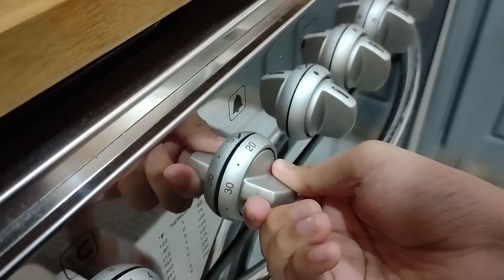Satisfying our Cravings!!! | Homemade Comfort Food | Spotless Bathroom 😍 | Lorelin Sia